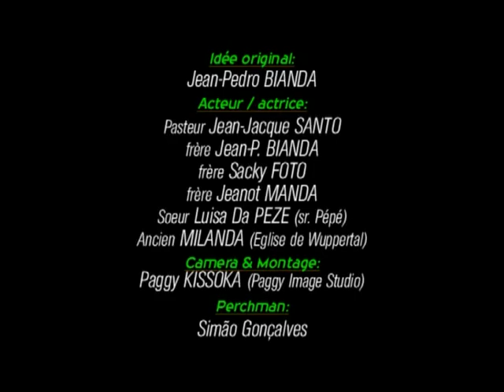Bilembo ya tango na suka (Apocalypse)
Film chrétiens baser sur l'Apocalypse, BILEMBO YA TANGO NA SUKA - bintôt dans le marché.